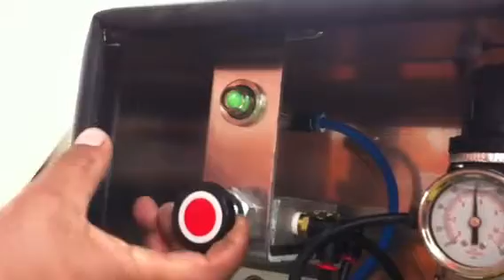Manhole SLS-2000 - Control Box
This is the Control Box for the Manhole SLS-2000. Here we are testing the opening-closing of the SLS-2000 cover manipulating the Valve for inlet-closing the air supply.